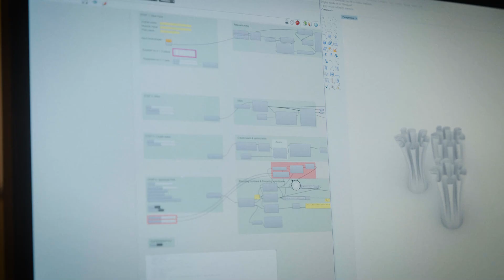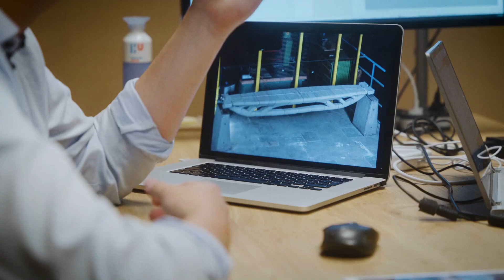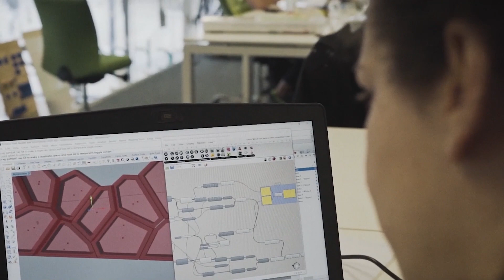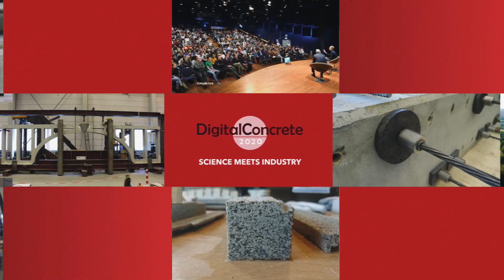Vertico Digital Concrete 2020 TU Eindhoven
For the Digital Concrete 2020 conference we were invited to present our view of the state of the art.

We were delighted to have been part of this amazing conference under the flag 'science meets industry'

Our thanks go out to the TUEindhoven team for their organisation.

Big thanks also to the Saxion Hogeschool with whom we produced the wall featured in this film.